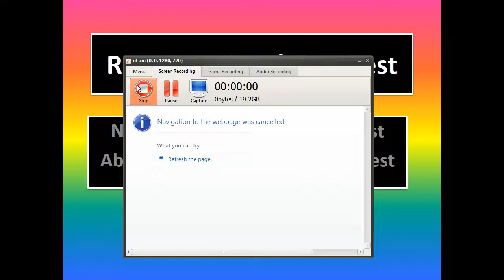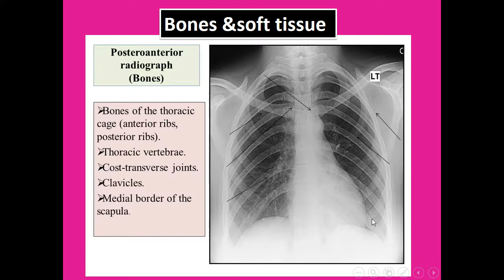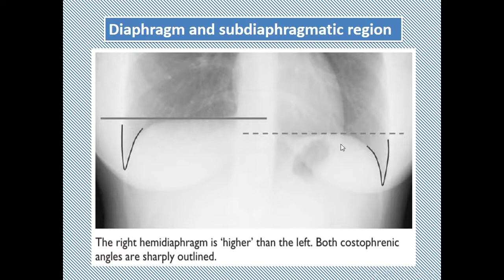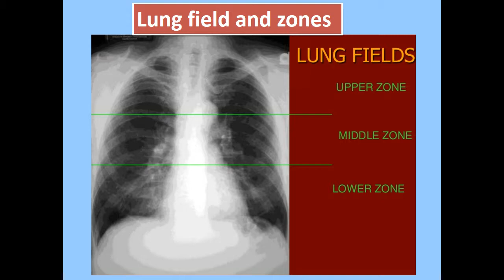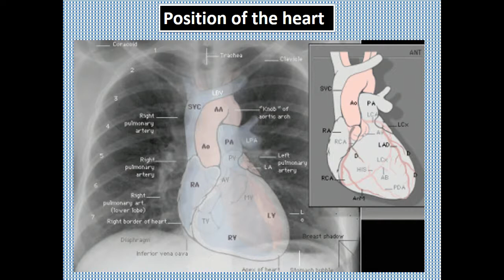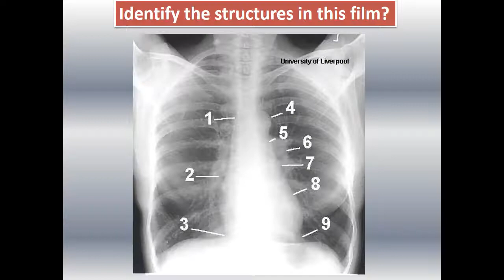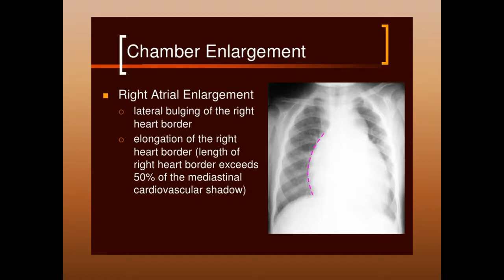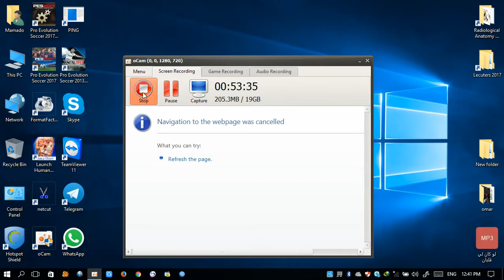Radiographs of the chest